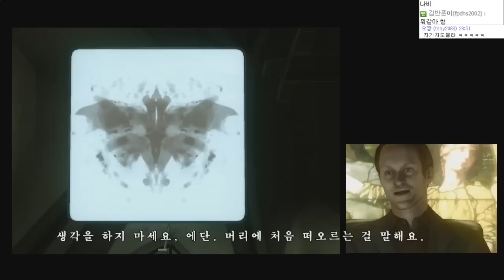헤비레인 우왁굳의 선택 3화 숀의 행복 - Heavy Rain : [우왁굳]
● 영상 업로드 시간               : 평일 PM 5:00, 주말 AM 12:00